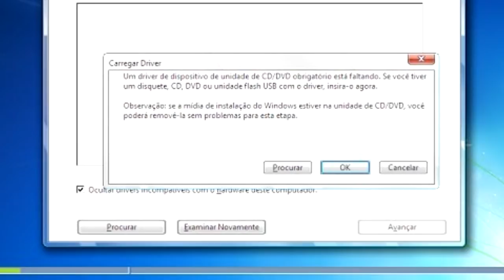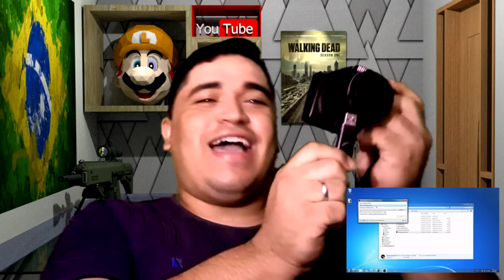Um driver de unidade de CD/DVD obrigatório esta faltando(Para placas mãe da gigabyte)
ATENÇÃO
SE SUA PLACA MÃE FOR DA GIGABYTE TEM UMA GRANDE CHANCE DE RESOLVER SEU PROBLEMA!!!

Agora se sua placa mãe não for desses modelos de serie 100 então pode ser que seu problema tenha outra solução, portanto se for esse seu caso por favor não ridicularize o vídeo pois o intuito é ajudar quem precisa, e boa sorte!

Quando tentamos instalar o windows 7 por pendrive aparece o seguinte erro: Um driver de dispositivo de unidade de cd/dvd obrigatorio esta faltando, bem eu achei a solução.

Ignorem esta parte debaixo se você consegui ouvir o vídeo!

Solução para um driver de dispositivo de unidade CD/DVD
obrigatorio esta faltando ao formatar o windows!

A solução para este problemas é muito simples
(e não é trocar de portas USB)

Eu sou o Bina, criador, e, produtor deste canal,
então seja bem vindo a este video!!!

Tenho certeza que você já tentou de tudo mas não encontrou a solução,
eu sei por que eu mesmo ja tentei quase tudo para resolver esse
problema, faltou mesmo só fazer a dança da chuva carregando um dispacho
no meio de uma encruzilhada a meia noite... mais consegui a solução!!!
E vou compartilhar aqui pra vocês, mas encarecidamente peço a vossa exelência
que avalie o meu video no final ao agora se quiser, com aquele like que
custa 1 segundo, fique a vontade para clicar nesse botão vermelho aí em
baixo e se increver neste humilde canal...

Chega de enrolar meus queridos sofredores e vamos para a solução.

A solução pode está na sua placa mãe, pois a minha é uma gigabyte
modelo GA_H110M-S2V DDR3, e faz parte dos modelos de serie 100, bem
mas e daí? Acontece que o instalador do windows 7 é compativel com
um tipo de driver usb que não esta presente nos modelos de
de serie 100.

Como eu já fiz a instalação do driver não vou poder
instalr denovo então não vou poder te ensinar o passo
a passo, então vc vai acessar esse link do site da gigabyte e ver
o tutoria, vc vai presisar da ferramenta que no site parece que tá
bugado e aí vc sinplismente não encontra a ferramenta para download

Aqui em baixo na descrição tem os links para baixar a ferramenta,
baixe, extraia e execute a aplicação.